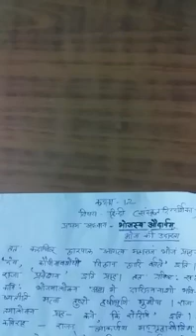Hindi class by Rekha Singh for class 12